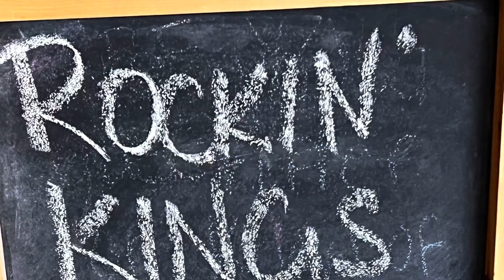Pub Party - Calgary June 2023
The Rockin Kings made for a fun night out dancing and partying at Woody’s Taphouse.
Good old country music with a bit of rock thrown in, we had a blast.
Thanks for the invite and a great night.